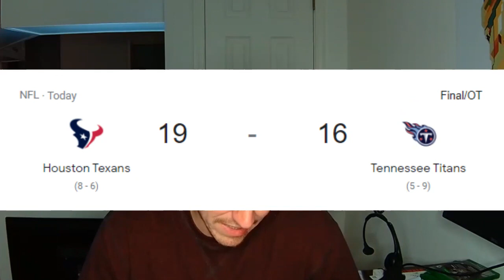Ultimate Weekend Sports Recap: UFC Fights, NFL Showdowns, and NBA Action! 🥊🏈🏀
Welcome to our thrilling weekend recap of the most electrifying sports events! Join us as we dive into the adrenaline-pumping world of UFC battles, heart-stopping NFL clashes, and jaw-dropping NBA showdowns that kept fans on the edge of their seats. From knockout punches to incredible touchdowns and slam dunks, we've got you covered with all the highlights, analyses, and top moments from the UFC, NFL, and NBA action-packed weekend!

In this video, we'll break down the standout performances, game-changing plays, and intense rivalries that took center stage across these three incredible sports. Whether you're a die-hard sports fan or just catching up, this recap will keep you in the loop with everything you need to know from the octagon, gridiron, and basketball court.

🥊 Get ready for thrilling UFC fights featuring [highlighted fighters], their incredible techniques, and the most unforgettable moments.
🏈 Dive into the NFL clashes, analyzing the standout plays, game-winning touchdowns, and game-changing strategies from [highlighted teams/games].
🏀 Explore the electrifying NBA games with epic slam dunks, clutch shots, and standout performances from [highlighted players/teams].

Don't miss out on the excitement! Which moment got you cheering the loudest?

Chapters

0:00 - Intro
0:30 - UFC
4:32 - NFL
7:07 - NBA